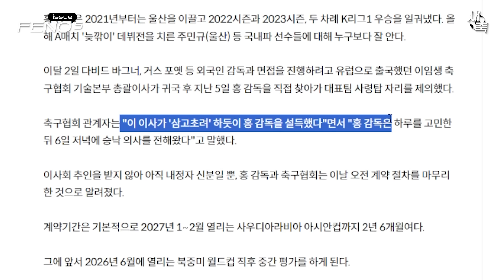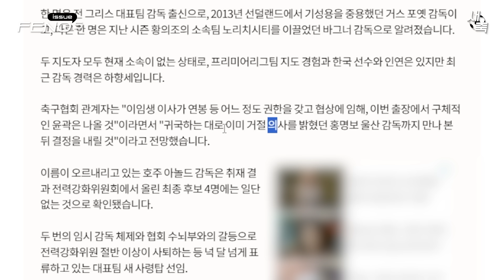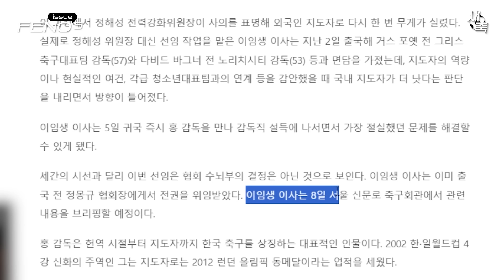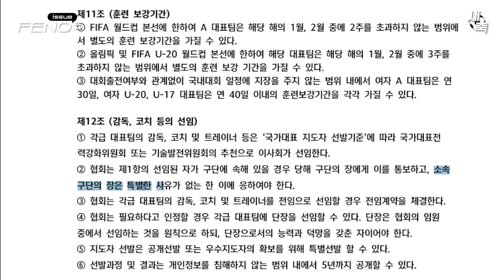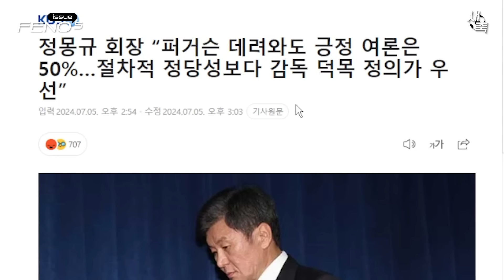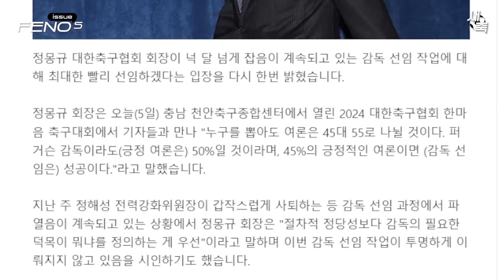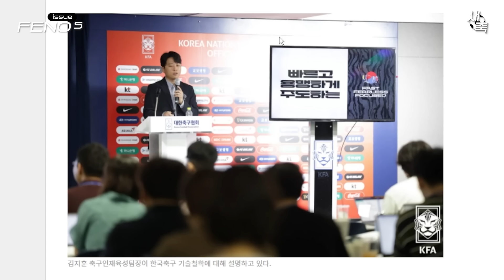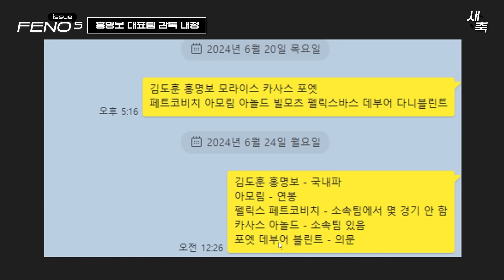'충격' 축구협회, 홍명보 감독 선임확정.. 축구협회 5개월 동안 도대체 뭐했나?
결국 홍명보